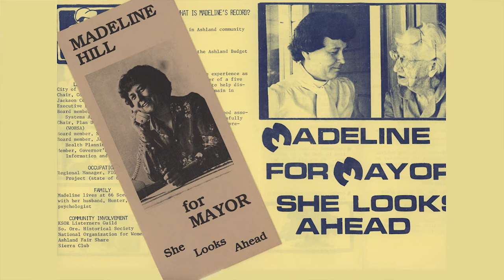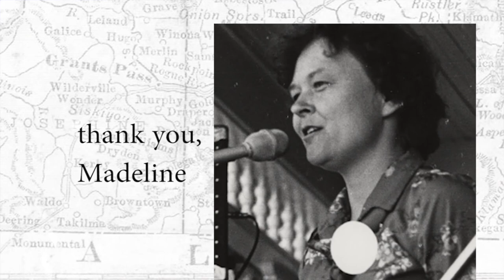Madeline Hill, She Looks Ahead | December 31, 2019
Madeline Hill was Ashland's first female mayoral candidate and while she was not elected, Hill's campaign set the stage for Cathy Golden Shaw's success in 1988. Hill was one of the founder's of the Ashland Branch of the National Organization for Women, served on the Jackson County Budget Committee and in Ashland, was responsible for the Hill Amendment to the city's comprehensive plan.

Madeline Hill has always been conscious of our collective need to protect those most vulnerable and spent much of her career with State of Oregon social service programs. She gained the skills and credibility needed to build Mountain Meadows now a flourishing independent senior living community in Ashland, Oregon.

This interview, and others in the Rogue Valley Women's Movement, 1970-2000 documentation project is one collection in the Stories of Southern Oregon and has been funded in part by the Oregon Heritage Commission and produced at Southern Oregon University.

For more information on the collection, visit StoriesofSouthernOregon.com.